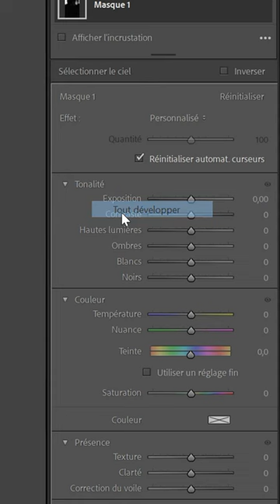😀Nouvelle interface de masques dans Lightroom Classic 12.1 👍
Mes sources lumineuses photo/vidéo:
1) Panneaux LED 46cm et 26cm (15% réduction avec code LOUISLAVOIE)
2) Panneau LED 35cm (15% réduction avec code LOUISLAVOIE)
3) Support professionnel NEEWER (15% réduction avec code LOUISLAVOIE)
4) Piles génériques équivalentes SONY NPF-970 (15% réduction avec code LOUISLAVOIE)
5) Kit softbox NEEWER (15% réduction avec code LOUISLAVOIE)

Mon équipement de tournage vidéo:
Fuji X-S10
Objectif Sigma 16mm F1.4